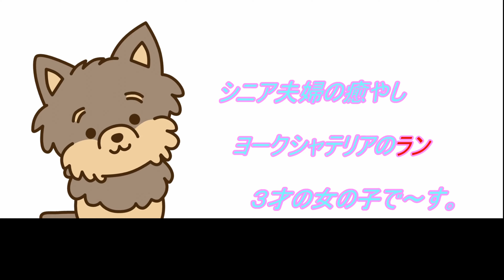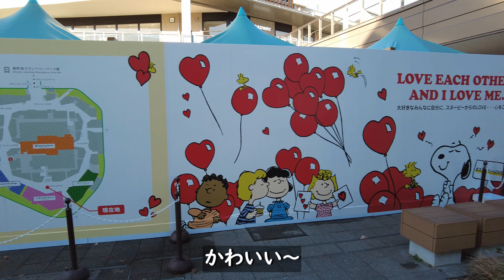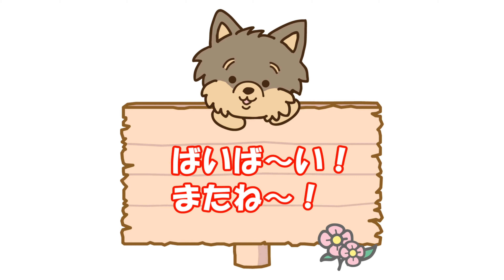年明けの東京都町田市「南町田グランベリーパーク」散歩です。5日でしたが相変わらず混雑していました。(^^ゞ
ラン中心の我が家の生活動画です。

＊ラン
　　　犬種：ヨークシャーテリア
　生年月日：2018年6月18日生（3才）
　　　性別：女の子
　　　体重：2.1Kg
　　　性格：お転婆、怖いもの知らず、食いしん坊